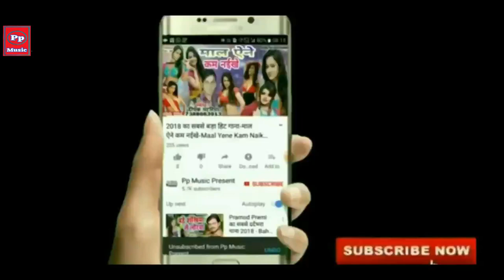समर सिंह धोबी गीत - खींचा नS सड़ीया कमरिया से - सबसे फाडू वीडियो सांग NEW BHOJPURI VIDEO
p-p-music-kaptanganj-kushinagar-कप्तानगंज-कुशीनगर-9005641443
p.p music kaptanganj kushinagar कप्तानगंज कुशीनगर 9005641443 Pp music
अगर किसी भी गाने से किसी कम्पनी को मुवजीक ट्रेक वीडियो और कॉमेडी आदि /से दिकत है तो /हमारे मोबाईल नंबर पर कॉल कर सकते - 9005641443
Album :-
Song :-
Singer :- Lyrics :-Music Director :-Deepak Patriya & Company/ Label :- Pp music
Recoding Studio:pardeep patriya Digital Recoding Studio kaptanganj
Pardeep Patriya Pp Music -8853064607-

pp music
pp music bhojpuri,
pp music world,
pp music entertainment,
pp music bhojpuri song,
pp music official,
pp music films,
pp music song,
pp music i like me better,
pp music axis,
pp music meaning,
pp mahakal music world

model_rani_video 2020,
model_Hit_Video 2020,
Actress_Dance_Video 2020,
Actress_New_Video 2020,
Model_Jaini_Video 2020,